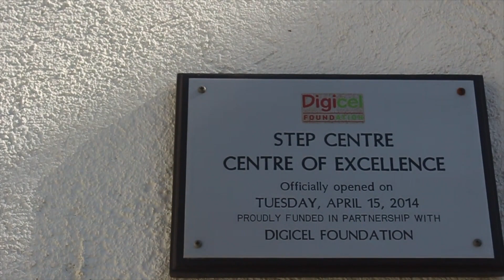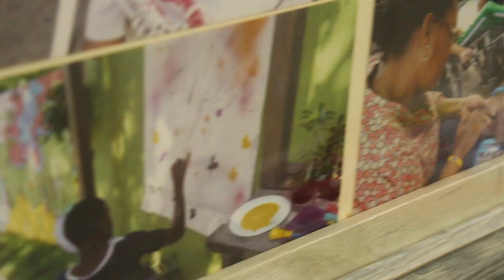Physiotherapy | Lengthening Muscles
Lengthening muscles to improve range of motion with Andrea Cameron, PT
As with all activities posted here on this channel, do what your child can manage. Be patient and work at their pace all the time. Repeat the activities several times so they become more familiar and routine. Work to establish and maintain an alert state.
This video will not be used to make money